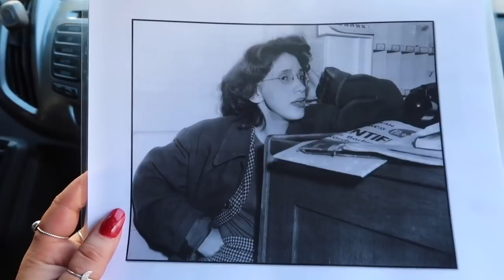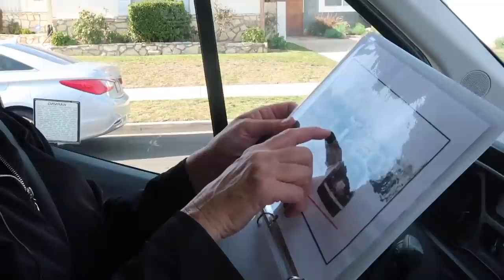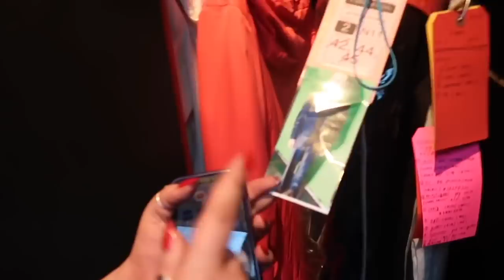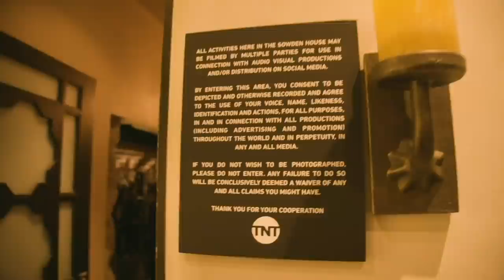An Inside Look At The Black Dahlia Case & I Am The Night Featuring Chris Pine!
Where To Watch 'I Am The Night'?

Join me as I get an inside look into the unsolved case of Elizabeth Short, known posthumously as the "Black Dahlia," who was an American woman who was found murdered in the Leimert Park neighborhood of Los Angeles, California. Also, get a behind the scenes look into the new limited series from TNT called I Am The Night.

C O N T A C T:
Kendall Rae
8547 E Arapahoe Rd Ste J # 233